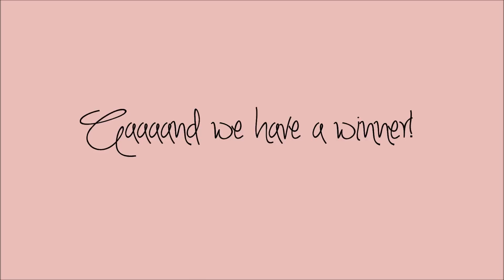Lovely Pocket Diaper Giveaway Winner!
Thank you to everyone who entered and congratulations to the winner! And a HUGE thank you to Lovely Pocket Diapers for sponsoring this giveaway!